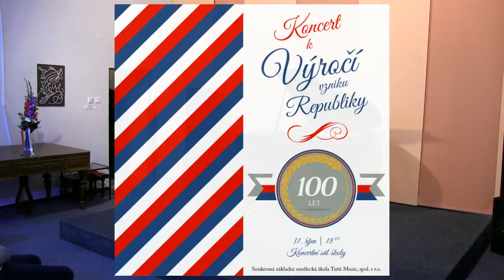Koncert k 100. výročí vzniku republiky, SZUŠ Tutti music, Třinec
Vystupují pedagogové školy a jejich hosté, 31. říjen 2018